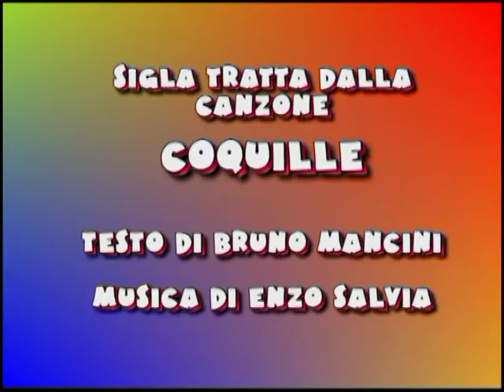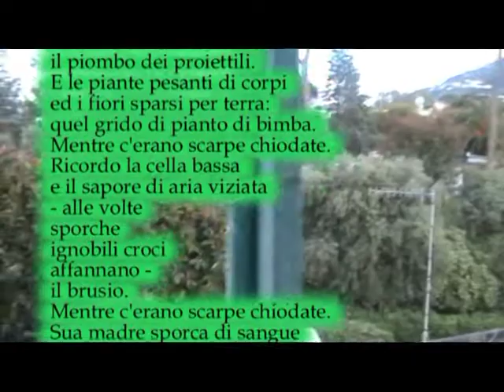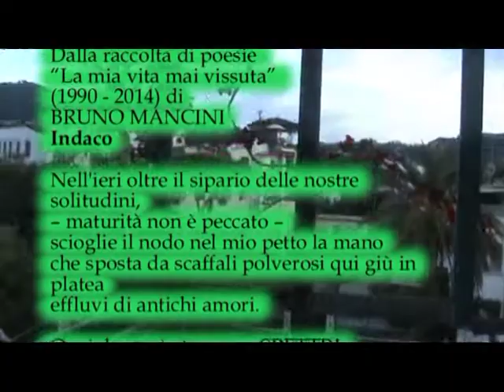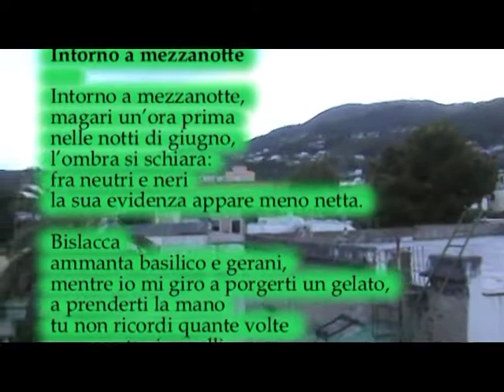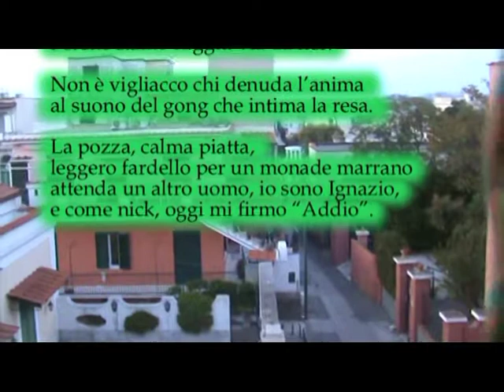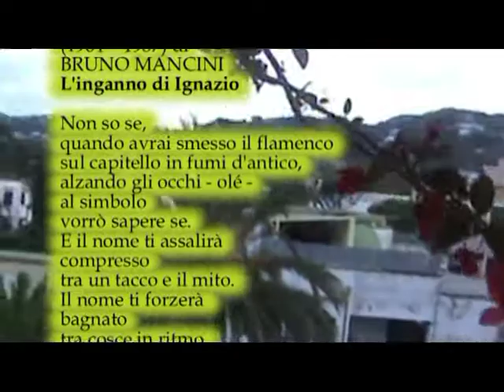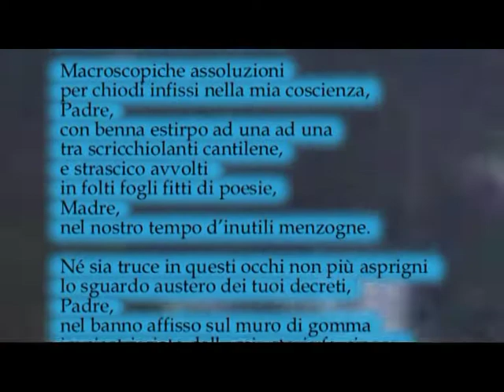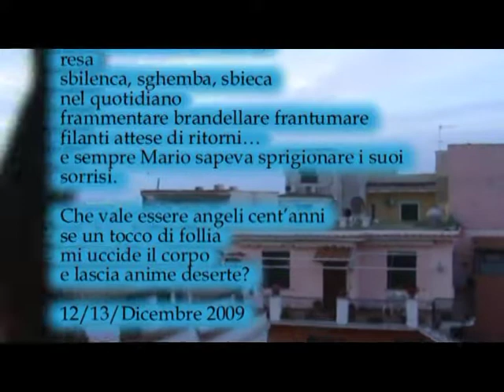Maggio dei libri 23 maggio 2022